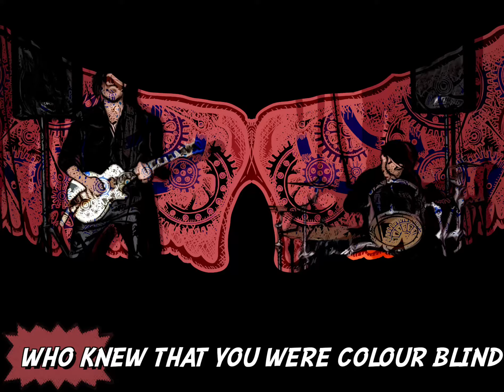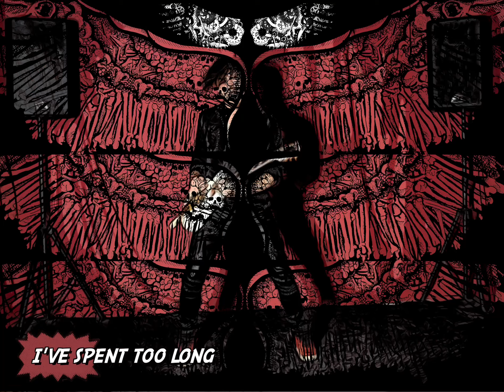The Survival Code - Waiting in the Wings (Official Music Video)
"Waiting in the Wings" is released November 10th 2023. It is the eleventh single from the upcoming album "Whispers Of Woe" from which 12 singles are being released in the 12 months of 2023 and the album follows on January 26th 2024. Every month, on the second Friday TSC will drop a new single, video, artwork and more for each song. Each song will have a dedicated acoustic video, live in studio and numerous behind the scenes shoots to highlight how to play the songs on drums and guitar

The Survival Code are best known for their riff filled, groovy banger "So Serious" from their 2019 EP "Crosses TO Carry, Coffins To Fill" which is the band's most successful release to date

PRE ORDERS. FREE UK DELIVERY

All music written by “Gary McGuinness”
All songs arranged by “The Survival Code”
Video made and directed by "The Survival Code"
Art & Animations : The Survival Code

Lyrics :

V1
Colouring between
Sense I’ve ever seen
The lines simply evade you
Never there for all that you knew

Making this much worse
Broad strokes closed eyes
Who knew you were Colourblind

B1
And the promise that I made still stands
I never told a lie

C1
No doubt about it
Things are going to change
I’ve spent too long
Waiting in the wings

V2
Biding my time
Reclaim what is mine
Waiting for the right moment
Perfectly time each component

weight dragging the line
Atone for all your sins,
A game you can ever win

B2
And the dream I dreamt still stands out vividly in my mind

M8
For all the times you doubted yourself
Too many times you hid away
So many things sacrificed
It’s time to see this to the end